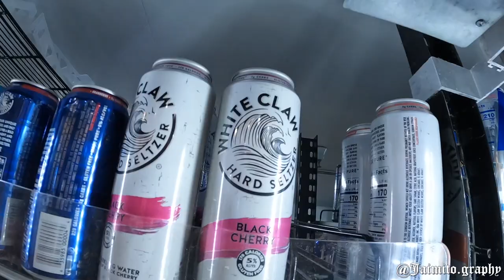Fixed gear PKE ride Vallejo/Napa May twenty twenty two | Vlog 008